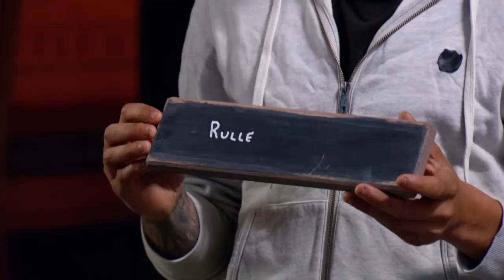Stefan Eriksson och Dee Omar gör upp i tinget - Farmen (TV4)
Farmen i TV4 från 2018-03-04: Stefan Eriksson och Dee Omar möts i tinget och gör upp i grenen kunskap.